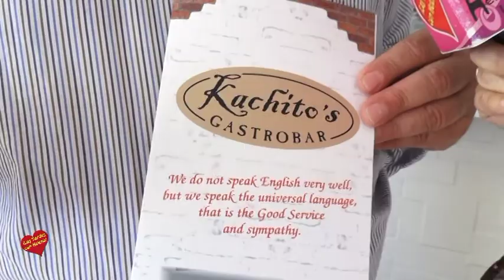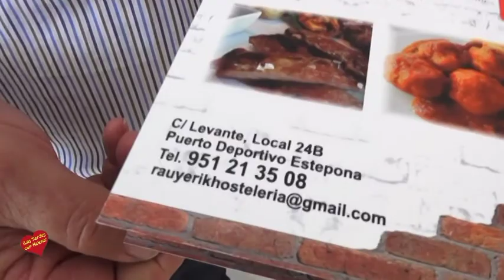Inauguración de Kachito`s Gastrobar Estepona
Nueva apertura en el puerto de Estepona, desayunos, tapas,raciones, ensaladas, hamburguesas, rebanás y mucho más..
Estamos en calle levante 24
Estepona